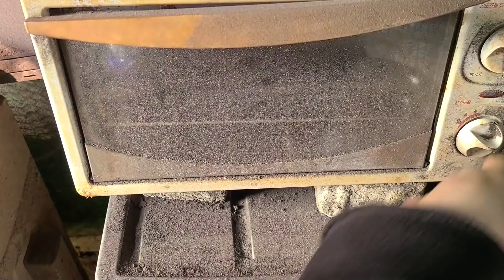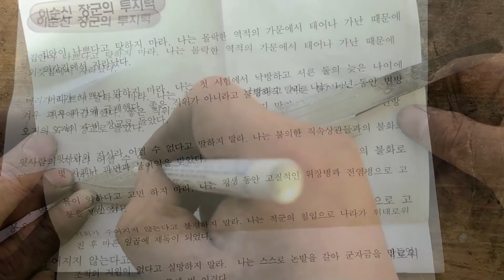Make a HANGUL (Korean) knife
Good day!!
This knife is a camping knife.
On this knife, the quotes of the great Admiral Yi Sun-sin, the hero of the rescue of the Republic of Korea, are engraved.
Information on the knife making tool is on my Facebook and blog.
Thank you for your subscription & likes.